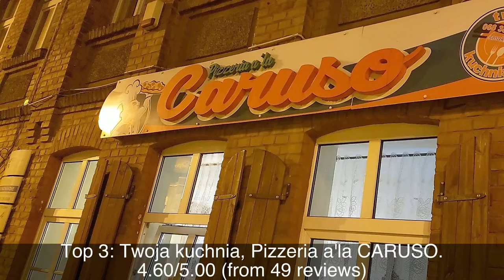Top rated Restaurants in Świebodzin, Poland | 2020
The rating information was taken from Google Maps and the list was last updated on 2nd January, 2020:
1: Łagów Castle
2: Sala Weselna w Toporowie
3: Twoja kuchnia, Pizzeria a'la CARUSO
4: Mimoza
5: Iwona Balcewicz Bakery
6: Siesta Boutique Hotel
7: Masami Sushi
8: Na Starówce
9: Kuchnia w Starej Drukarni
10: Najlepsza Pizzeria Squadra w Polsce